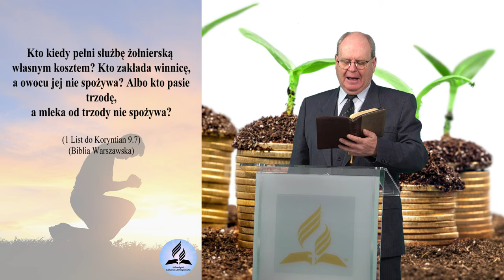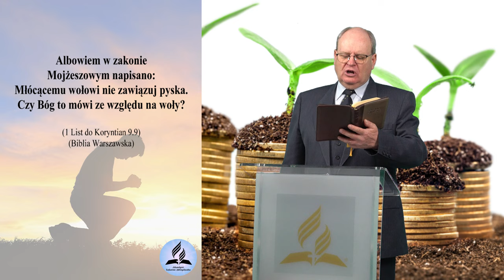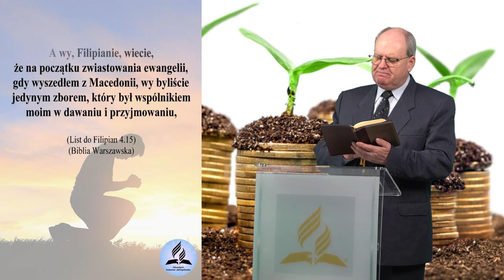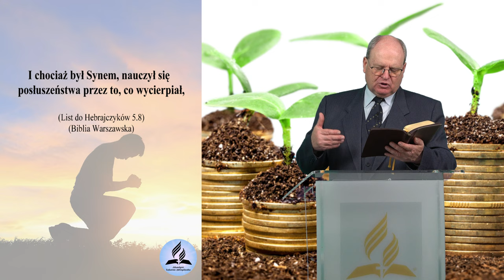Czy trzeba oddawać dziesięcinę? - Wiesław Szkopiński (spotkanie 4 z 4)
Czy trzeba oddawać dziesięcinę? - Wiesław Szkopiński
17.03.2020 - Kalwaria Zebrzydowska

- Dziesięcina ale o co chodzi?
- Jak wyglądała dziesięcina w Kościele Apostolskim?
- Co mówił apostoł Paweł o dziesięcinie?
- Co mówił apostoł Jan o dziesięcinie?
- Czy dziesięcina ma sens?
- Czy dobroczynność ma sens?

👉 Odwiedź i zaobserwuj 👍  nasz profil na Instagramie:
adwentysci.kalwaria

Dom Modlitwy
ul. Wojska Polskiego 6
34-130 Kalwaria Zebrzydowska.

Dane do wpłat:
34-130 Kalwaria Zebrzydowska
Bank: Nest Bank SA
nr konta: 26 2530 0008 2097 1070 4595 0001
tytuł przelewu: Misja w Internecie
Kod SWIFT/BIC: NESBPLPW